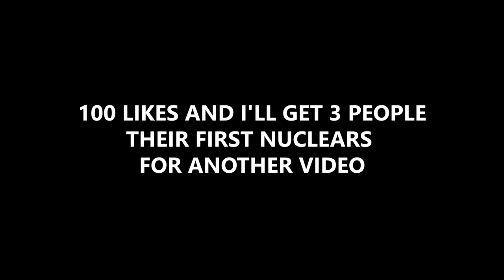SUBSCRIBERS FIRST ''NUCLEAR'' MEDAL on BLACK OPS COLD WAR! (BOCW Getting NUCLEARS For Subscribers)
When i was shadow banned i jumped on my friends account to rank up some of his weapons and this happened first game on LOL. If you want me to do more of these you know the deal ;) 100 likes for the next one!

Gamer Advantage: The Best Bluelight Blocking Gaming Glasses
Checkout!